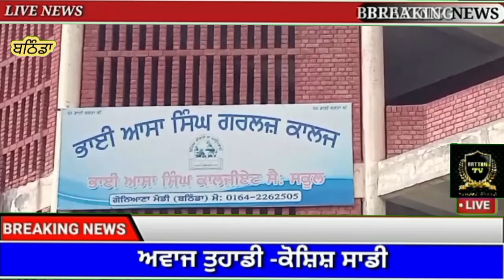ਆਸਾ ਸਿੰਘ ਗਰਲ ਕਾਲਜ ਗੋਨੇਆਣਾ ਵਿਖੇ ਲਗਾਏ ਗਏ ਪੌਦੇ Rattan Tv